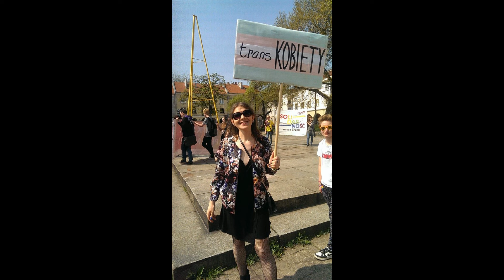My Struggle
Story by Emily Walkiewicz. Thank you for sharing it!

This inspiring video was created during “Digitale” - a digital storytelling training for educators, artists, activists and youth leaders who met in Brivezac, France to explore ways to use the method to deliver powerful messages and help queer youth reach out to more audiences.